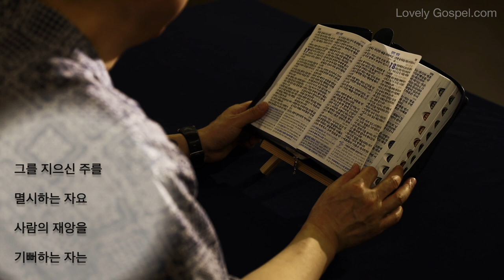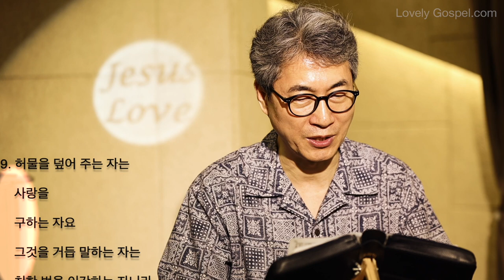홍목사의 잠언 읽기 17장 (피아노: 천지훈 - 새찬양 208장, 내 주의 나라와)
1. 마른 떡 한 조각만 있고도 화목하는 것이 제육이 집에 가득하고도 다투는 것보다 나으니라
2. 슬기로운 종은 부끄러운 짓을 하는 주인의 아들을 다스리겠고 또 형제들 중에서 유업을 나누어 얻으리라
3. 도가니는 은을, 풀무는 금을 연단하거니와 여호와는 마음을 연단하시느니라
4. 악을 행하는 자는 사악한 입술이 하는 말을 잘 듣고 거짓말을 하는 자는 악한 혀가 하는 말에 귀를 기울이느니라
5. 가난한 자를 조롱하는 자는 그를 지으신 주를 멸시하는 자요 사람의 재앙을 기뻐하는 자는 형벌을 면하지 못할 자니라.
6. 손자는 노인의 면류관이요 아비는 자식의 영화니라
7. 지나친 말을 하는 것도 미련한 자에게 합당하지 아니하거든 하물며 거짓말을 하는 것이 존귀한 자에게 합당하겠느냐
8. 뇌물은 그 임자가 보기에 보석 같은즉 그가 어디로 향하든지 형통하게 하느니라
9. 허물을 덮어 주는 자는 사랑을 구하는 자요 그것을 거듭 말하는 자는 친한 벗을 이간하는 자니라
10. 한 마디 말로 총명한 자에게 충고하는 것이 매 백 대로 미련한 자를 때리는 것보다 더욱 깊이 박히느니라
11. 악한 자는 반역만 힘쓰나니 그러므로 그에게 잔인한 사자가 보냄을 받으리라
12. 차라리 새끼 빼앗긴 암곰을 만날지언정 미련한 일을 행하는 미련한 자를 만나지 말 것이니라
13. 누구든지 악으로 선을 갚으면 악이 그 집을 떠나지 아니하리라
14. 다투는 시작은 둑에서 물이 새는 것 같은즉 싸움이 일어나기 전에 시비를 그칠 것이니라
15. 악인을 의롭다 하고 의인을 악하다 하는 이 두 사람은 다 여호와께 미움을 받느니라
16. 미련한 자는 무지하거늘 손에 값을 가지고 지혜를 사려 함은 어찜인고
17. 친구는 사랑이 끊어지지 아니하고 형제는 위급한 때를 위하여 났느니라
18. 지혜 없는 자는 남의 손을 잡고 그의 이웃 앞에서 보증이 되느니라
19. 다툼을 좋아하는 자는 죄과를 좋아하는 자요 자기 문을 높이는 자는 파괴를 구하는 자니라
20. 마음이 굽은 자는 복을 얻지 못하고 혀가 패역한 자는 재앙에 빠지느니라
21. 미련한 자를 낳는 자는 근심을 당하나니 미련한 자의 아비는 낙이 없느니라
22. 마음의 즐거움은 양약이라도 심령의 근심은 뼈를 마르게 하느니라
23. 악인은 사람의 품에서 뇌물을 받고 재판을 굽게 하느니라
24. 지혜는 명철한 자 앞에 있거늘 미련한 자는 눈을 땅 끝에 두느니라
25. 미련한 아들은 그 아비의 근심이 되고 그 어미의 고통이 되느니라
26. 의인을 벌하는 것과 귀인을 정직하다고 때리는 것은 선하지 못하니라
27. 말을 아끼는 자는 지식이 있고 성품이 냉철한 자는 명철하니라
28. 미련한 자라도 잠잠하면 지혜로운 자로 여겨지고 그의 입술을 닫으면 슬기로운 자로 여겨지느니라